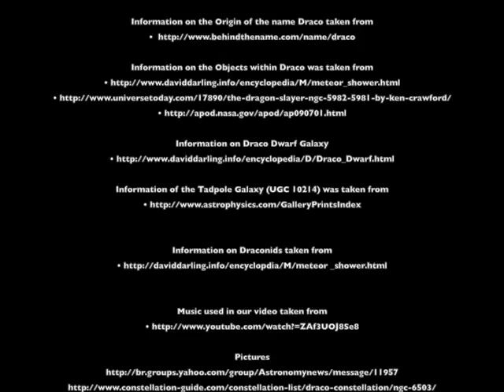Stars&Galaxies Lab Video Draco Constellation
Video for Stars and Galaxies Lab on the constellation Draco the Dragon